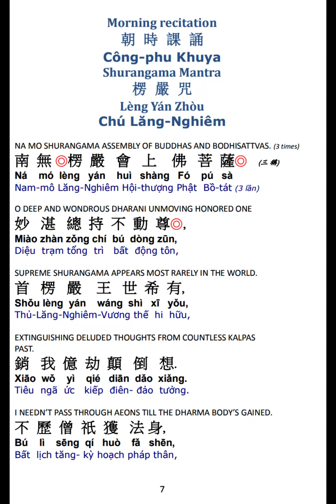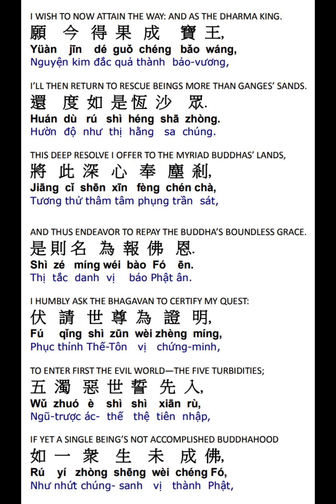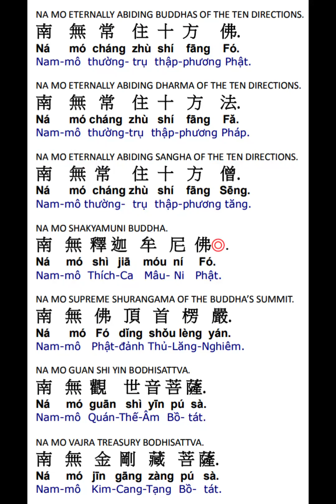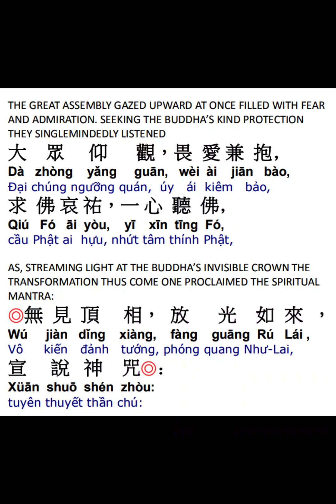楞严咒赞偈颂 Shurangama Praise